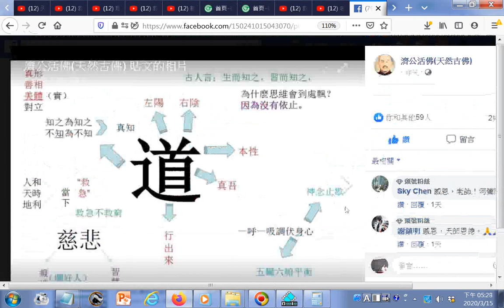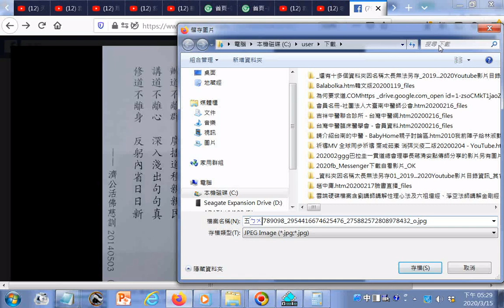拆字 道+學、修、講、辦、行道不離勤、身、心、群、信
學、修、講、辦、行道不離勤、身、心、群、信 89789098_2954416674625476_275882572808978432_o.jpg